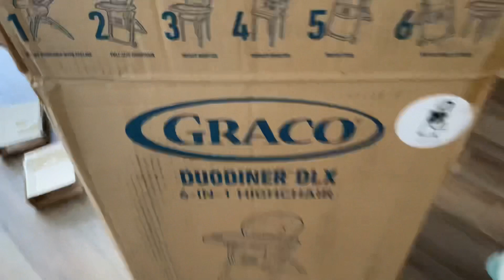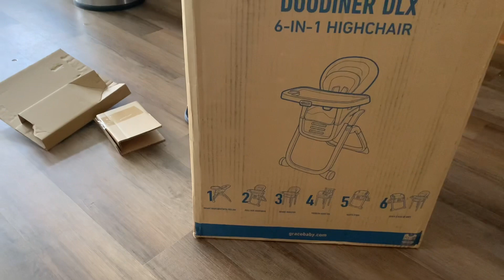CHARCUTERIE BOARD MAKING & PREPARING FOR BABY KALI!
Hey Loves! In this vlog I make a huge charcuterie board for New Year’s Eve and I help my little sister prepare for the arrival of her second baby, Kali! Enjoy!